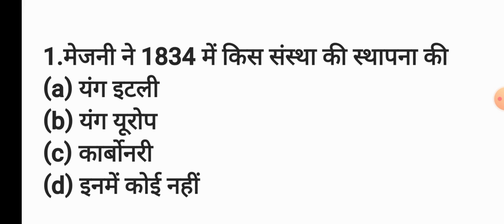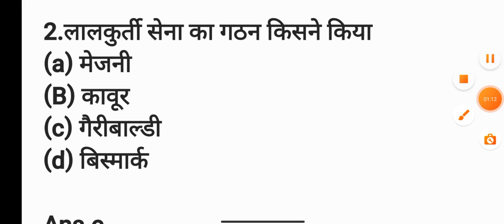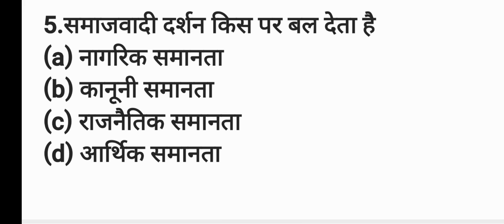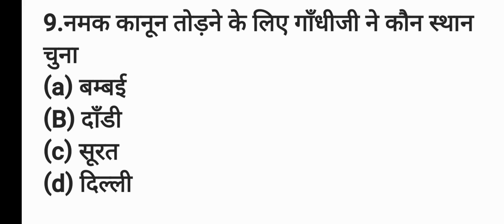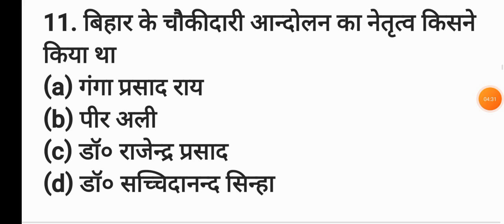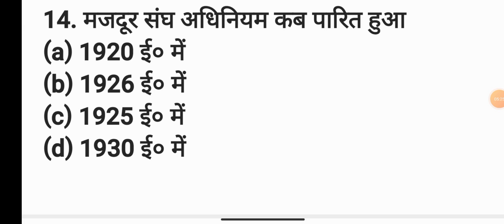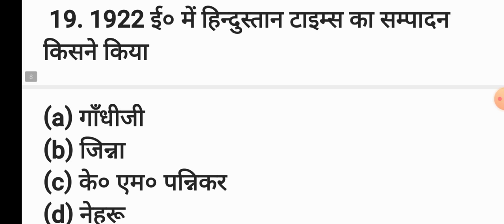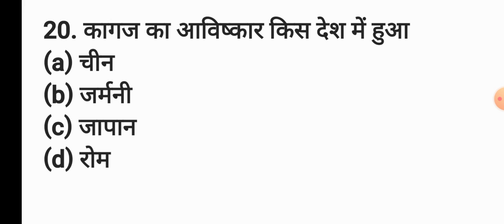Social Science 10th Class Objective Question 2022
10th Class Objective Question 2022 | Samajik Vigyan 10th Class Objective Question